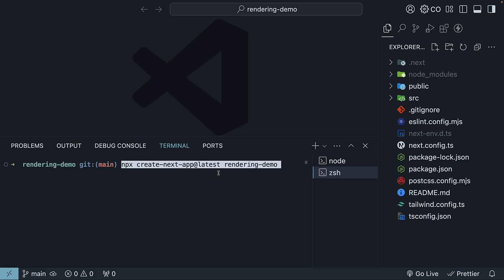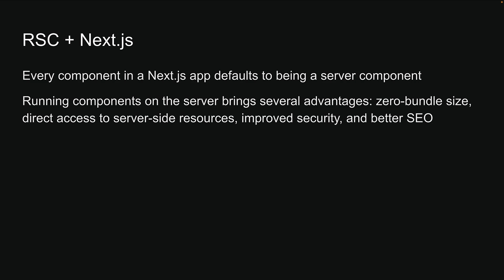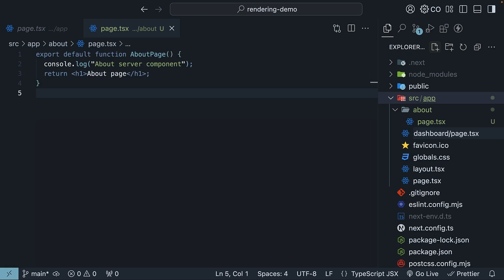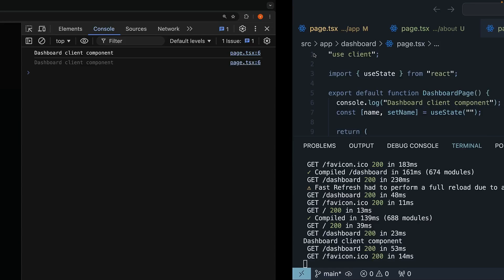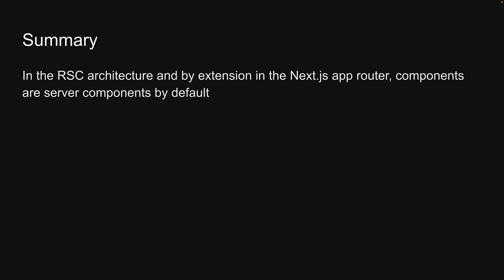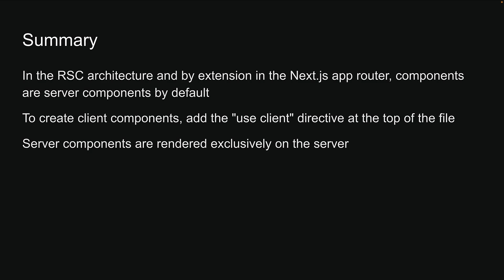Next.js 15 Tutorial - 52 - Server and Client Components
Server and Client Components in Next.js

In this video, we dive into creating server and client components in a Next.js application, starting with a fresh project setup. Learn how Next.js defaults to server components and how to verify and create them. We'll add an About page as a server component and a Dashboard page as a client component, using the `use client` directive. Understand the rendering behavior of these components and their advantages and limitations.

00:00 Introduction to React Server Components
00:15 Setting Up a Next.js Project
00:48 Creating a Server Component
01:33 Advantages and Limitations of Server Components
02:35 Creating a Client Component
04:23 Client Component Rendering Behavior
05:44 Summary and Next Steps
06:11 Support the Channel